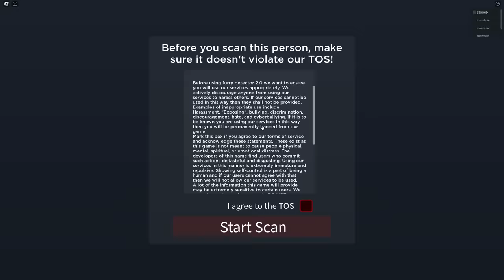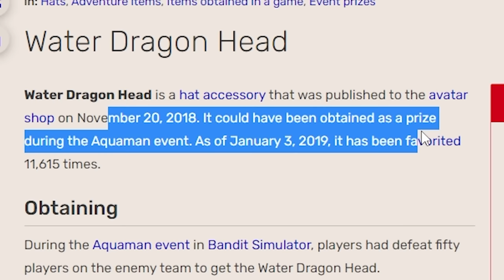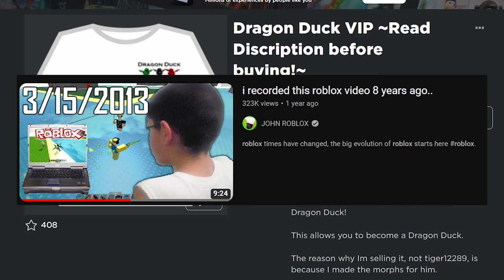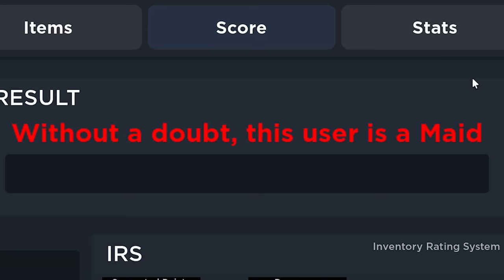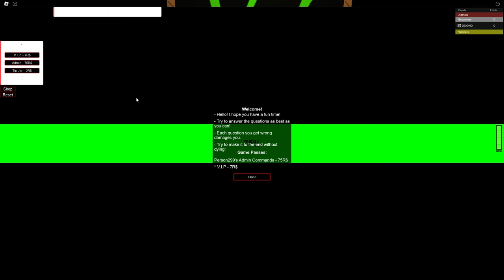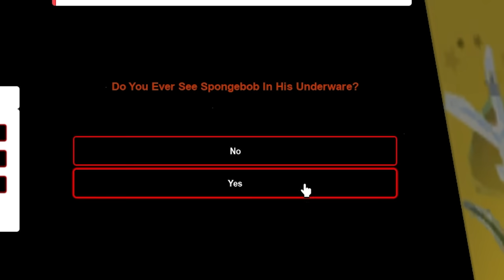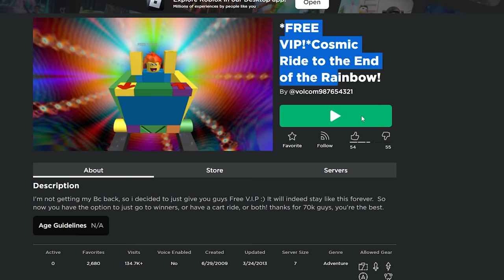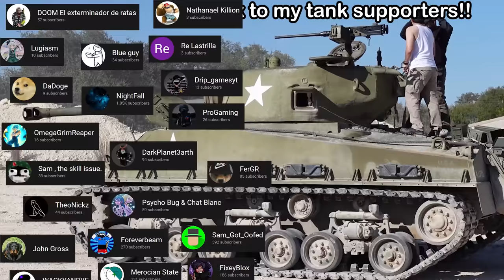this roblox game called me a furry..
roblox furries are always constantly downed on, and today i take a test, the results may surprise you